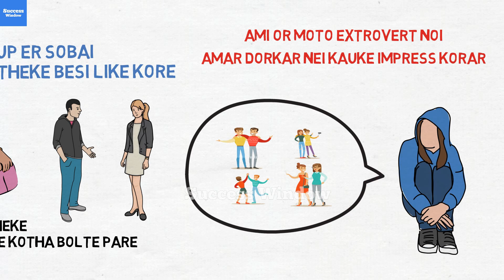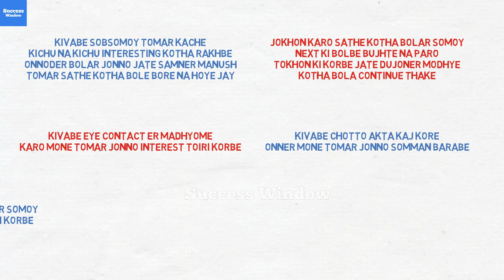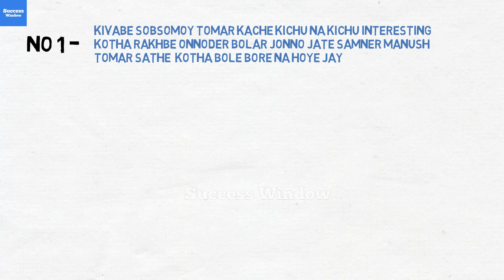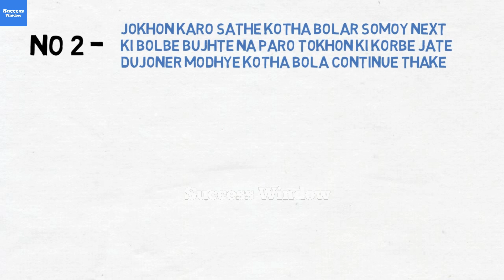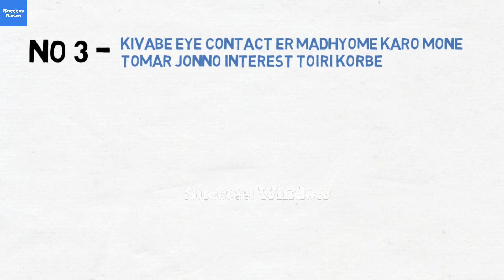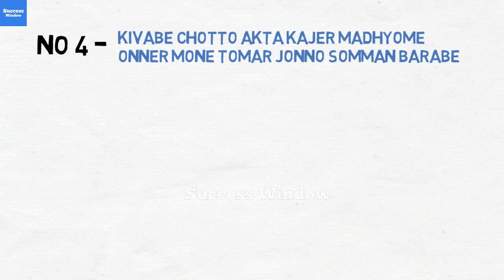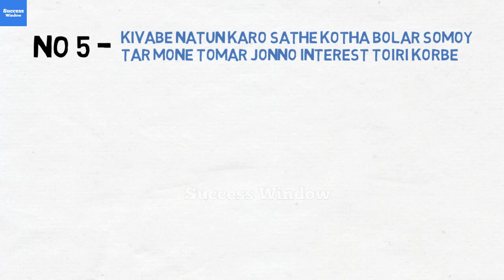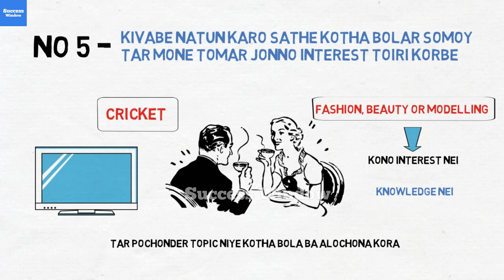চালাকি করে কথা বলতে শেখো | Advance Communication Skills Techniques | How to Talk to Anyone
Advance Communication Skills Techniques From the book How to Talk to Anyone by Lowndes in Bengali.

Script, Voice & Editing by - Niladri Ghosh